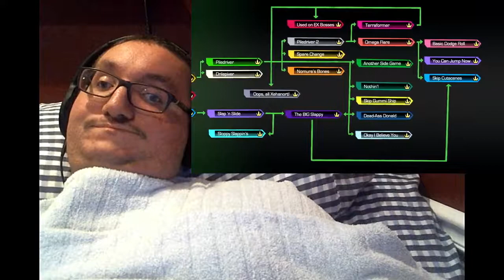Heartfelt Satire So This is Basically Kingdom Hearts reaction